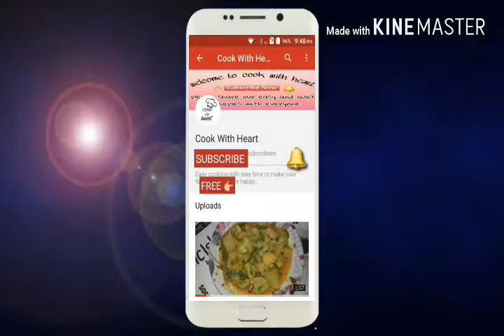Gulab Jamun recipe - Gulab Jamun Recipe with Khoya or mawa by Cook With Heart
Gulab jamun is very famous indian sweet dish its too yummy and  everyone love it.

Ingredients

Mawa (धाप) - 1 kg
Refined Floour (मैदा) - More than 1/2 cup (70 grams)
Sugar - 4 cup (1000 grams)
Green Cardamom - 1/2 tsp
Ghee - for frying Gulab jamun

Try this at your home Also like my video

Share this easy recepie with your friends